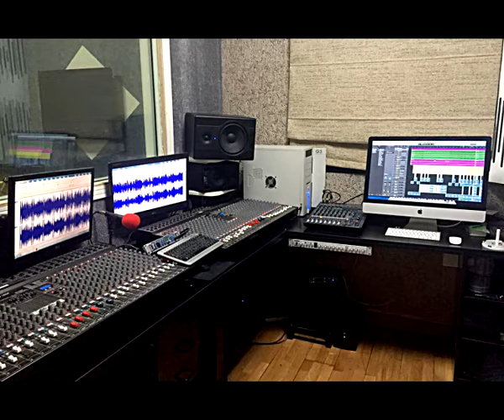عينك علي AYNAK ALAYEH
توزيع ميكس وماسترنغ مارون ابوديوان
 اشراف جاك ماضي (السفير)
 ٧.١ زينه حداد